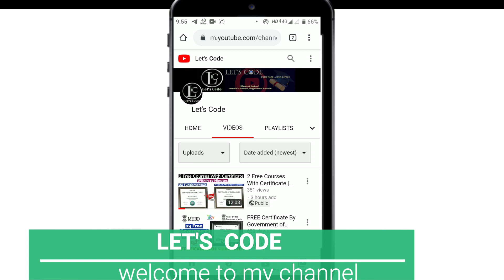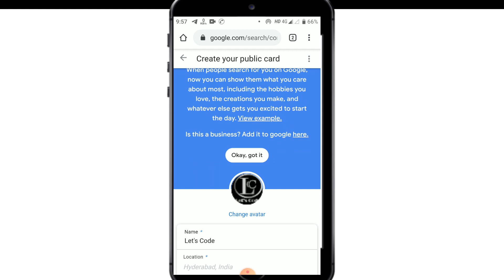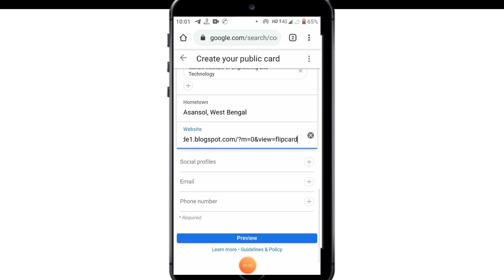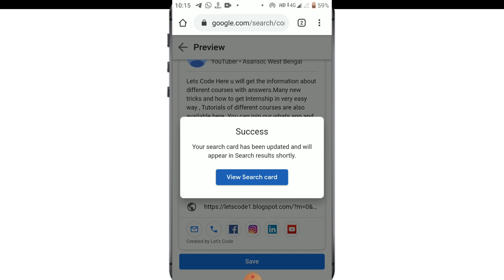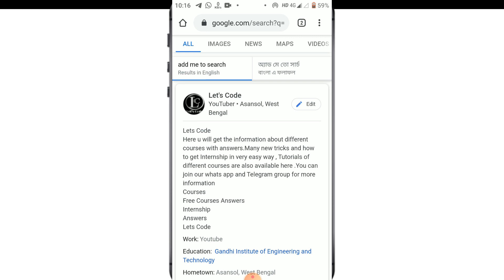How To Search Your Name on Google | Add Me To Search Google | Google Latest Update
About this video:
In this video you will  know about How To Search Your Name on Google

Topics covered in this video:
add me to search
add me to search google
add me to search link
google add me to search
how to get your name on google
how to get yourself on google
how to get famous on google
how to rank your name on google
google people card
add your profile on google
add me to search card
add me to search google card
add me to search card get started
how to use add me to search
how to make google card
how to use google people card
people card
Lets Code
google
Thanks & Regards:
Ramesh & Jigyashu
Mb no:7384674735